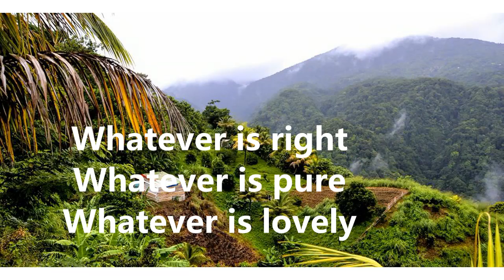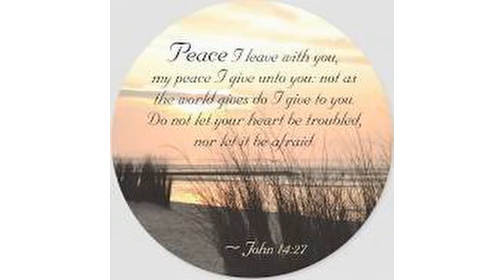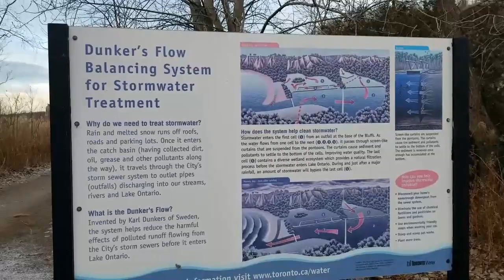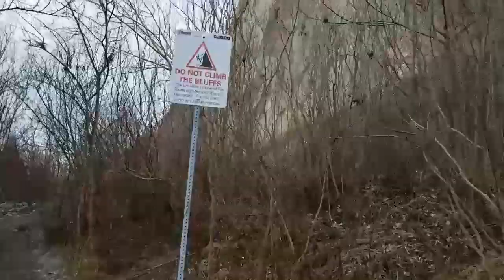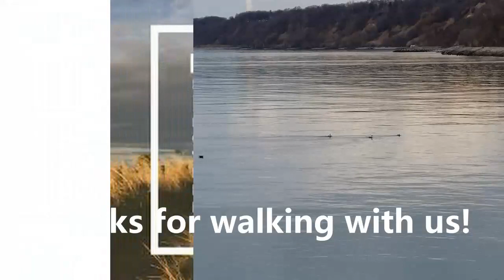TLC Arts and Skills TV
Welcome to TLC Arts & Skills TV! Coming up: Art and The Word, TLC Walks, Craft with Christine and Car Bros 4 Christ!